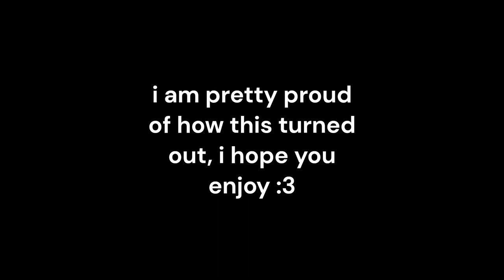FE2 Community Maps: Dormant Vale UPDATE [Easy]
i think this is one of my best maps now :3
Dormant Vale [Easy] : me
ID: /bcp/c2
Links!